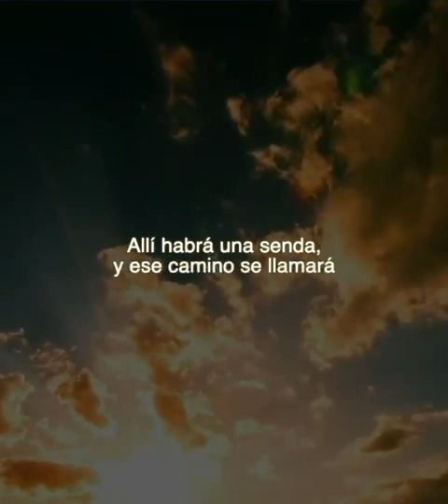Reflexión de Mons. Rogelio Cabrera, arzobispo de Monterrey (México)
Monseñor Rogelio Cabrera, arzobispo de Monterrey, presidente de la Conferencia Episcopal Mexicana y presidente de Asuntos económicos del Consejo Episcopal Latinoamericano y Caribeño (Celam), ha invitado a vivir la santidad como regalo de Dios.

“El camino de la Santidad es un regalo de Dios, porque puestos los ojos en Jesús sabemos adónde vamos”, ha dicho en la edición 25 de su video semanal “Por una Iglesia más unida y sinodal”.

“Los miembros de la Vida Consagrada, junto con el Pueblo de Dios, están llamados a vivir en santidad, es decir, la cercanía con el Señor”, expresó.